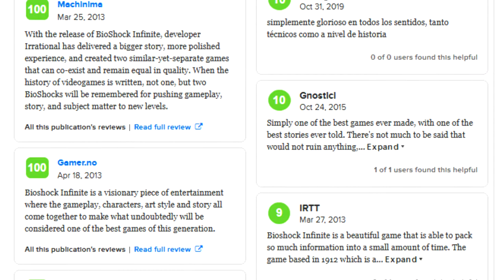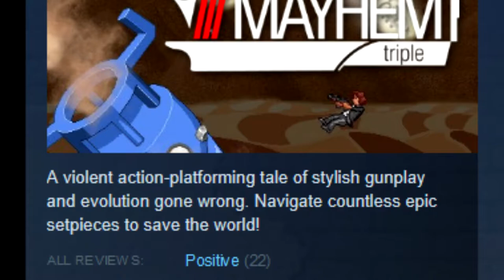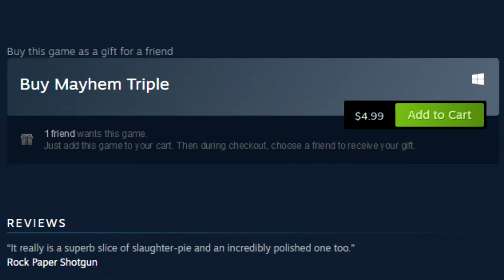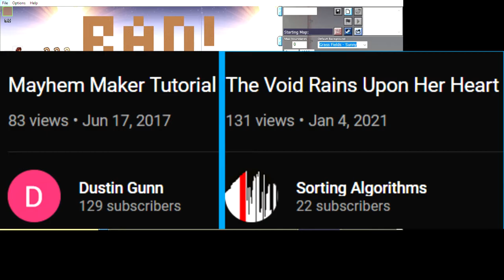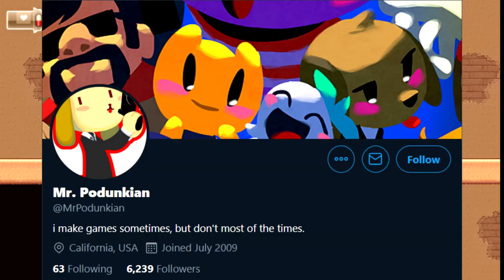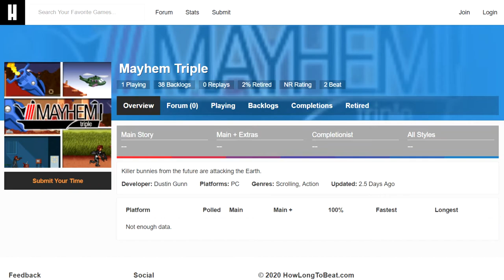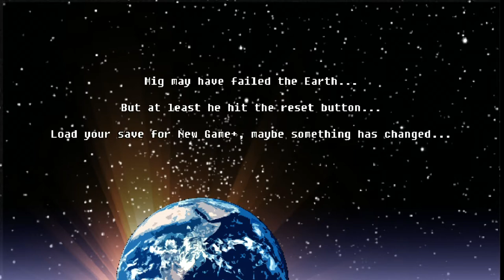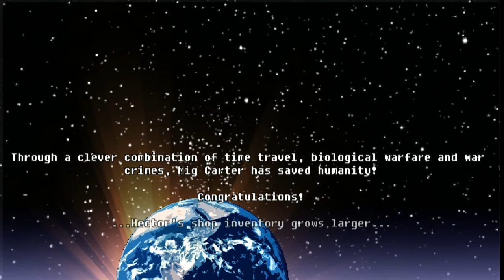Mayhem Triple is the best game with only 22 Steam reviews that I've ever played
This is my second, slightly different attempt at doing video essays about games. I talk at length about Mayhem Triple, a cinematic platformer focusing on exciting set-pieces and violent, fast gunplay. It's a fun and funny game, the result of one man spending a decade iterating on a juvenile game concept, and the fact that seven years later it seems to have failed to find the audience and acclaim it deserves is a wrong I hope I can help right.

or for $4.99 get the enhanced edition with widescreen and controller support